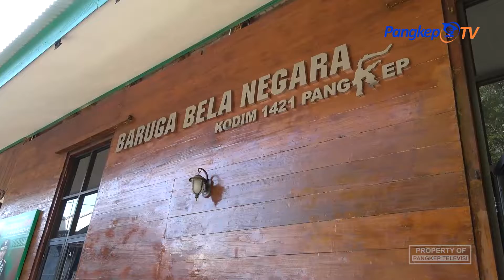Wabup dan Forkopimda Ikuti Upcara Lahir Pancasila Melalui Daring